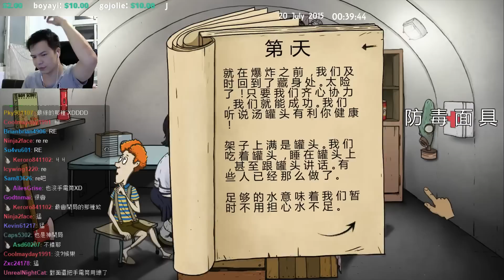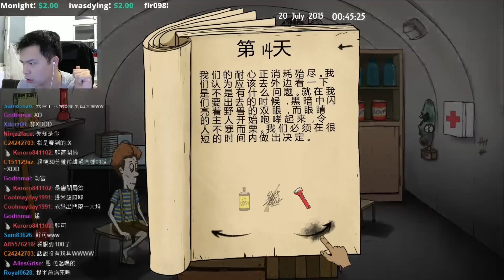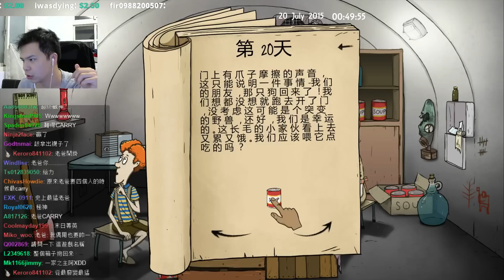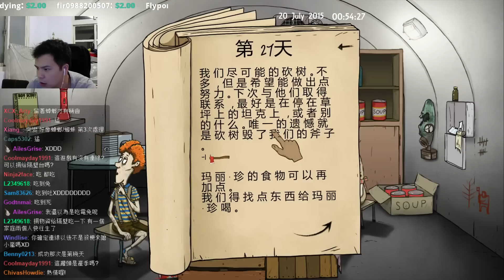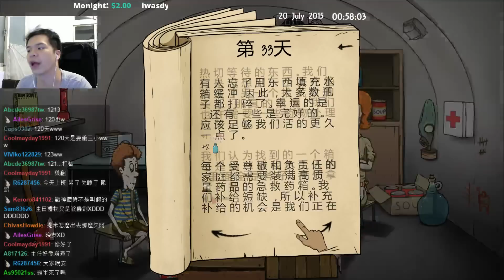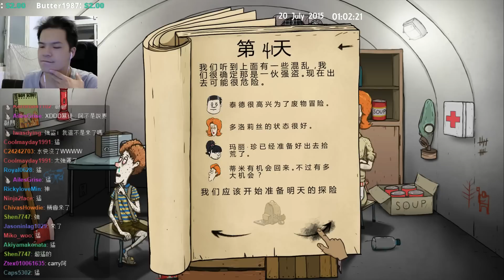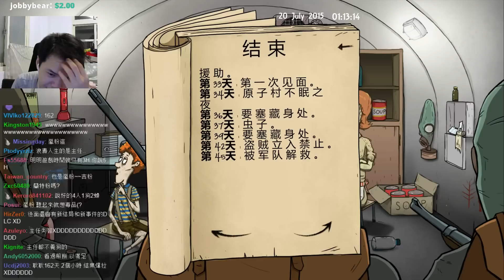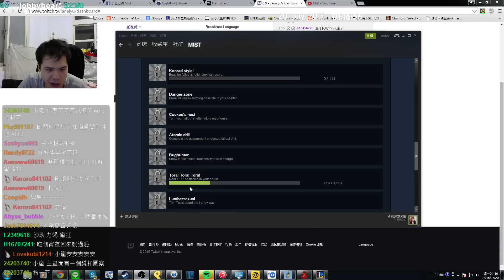Mist小嵐【60 seconds】【沙皇模式四人滿員破關啦】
遊戲背景是警告六十秒後核彈會到達，把握時間找尋物資
開始時有60秒倒數的物資蒐集時間，以第一人稱行動
接著會進入避難所，看可以存活多久
並以文字模式讓大家設定要讓誰出去探險
也有各種事件會讓你得到意想不到的收穫
似乎一開始擁有的東西是過關重點！？